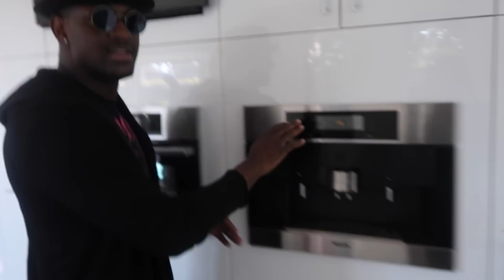WE BOUGHT A NEW MILLION DOLLAR HOUSE!!- HOUSE TOUR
We’ve been so MIA because we’ve been furnishing our new home!!